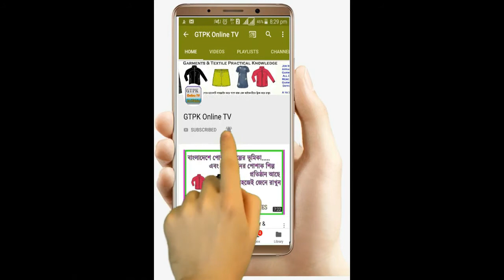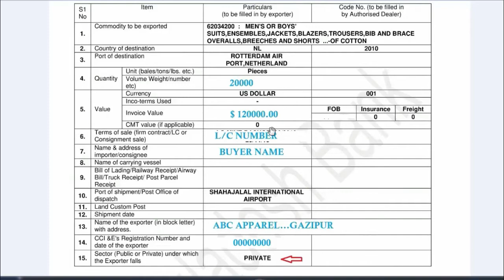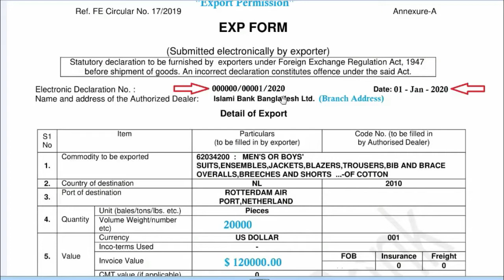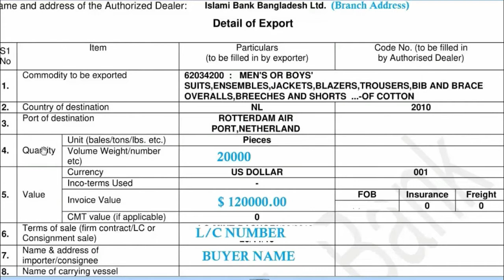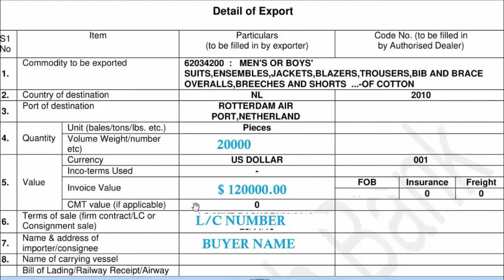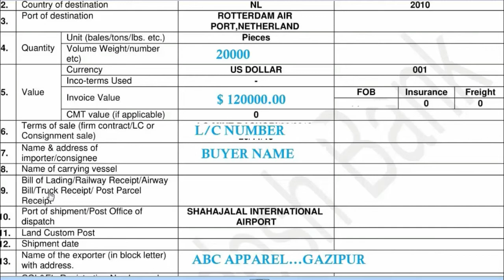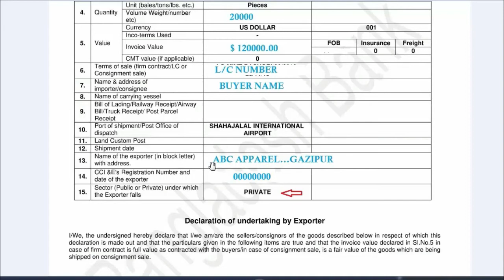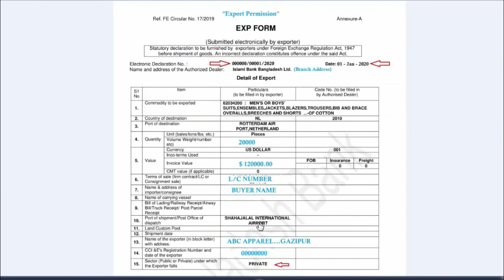EXP Document//Garments EXP FORM//Export Permission Document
Hi Friends,
Today i share a most important lesson on EXP_Document Garments_EXP FORM//Export Permission Document.